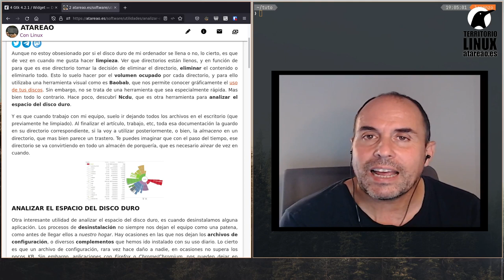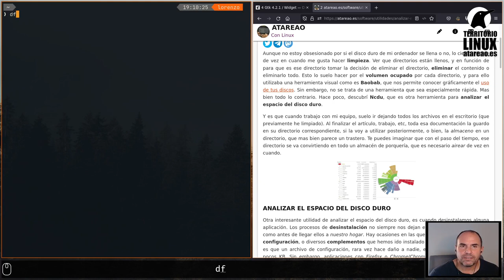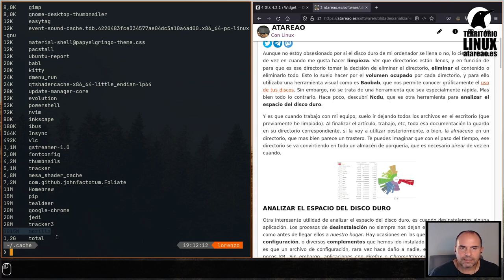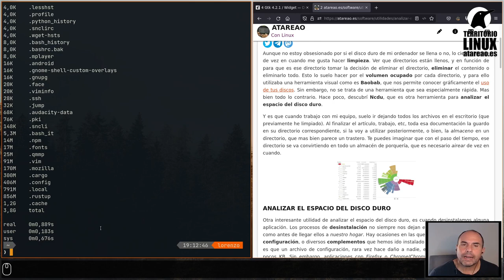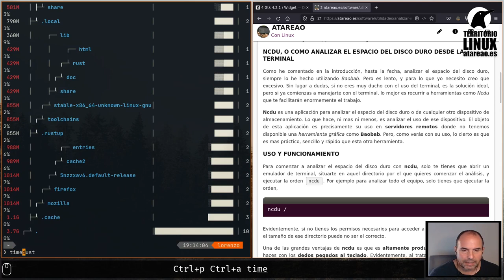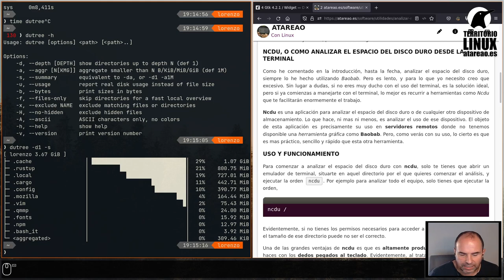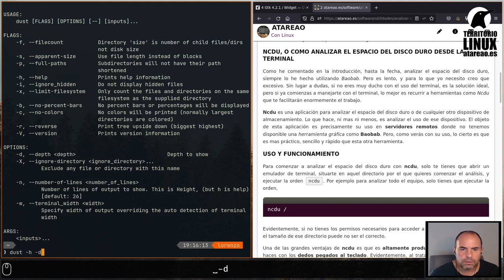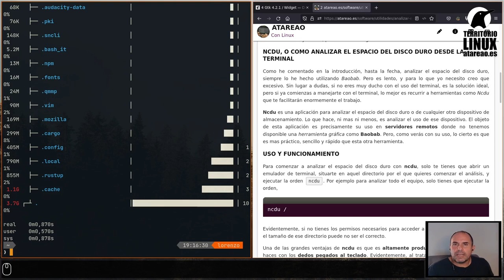Analizar el espacio del disco duro de forma productiva en Linux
Aunque no estoy obsesionado por si el disco duro de mi ordenador se llena o no, lo cierto, es que de vez en cuando me gusta hacer limpieza. Ver que directorios están llenos, y en función de para que es ese directorio tomar la decisión de eliminar el directorio, eliminar el contenido o eliminarlo todo. Esto lo suelo hacer por el volumen ocupado por cada directorio, y para ello utilizaba una herramienta visual como es Baobab, que nos permite conocer gráficamente el uso de tus discos. Sin embargo, no se trata de una herramienta que sea especialmente rápida. Mas bien todo lo contrario. Hace poco, descubrí Ncdu, que es otra herramienta para analizar el espacio del disco duro.